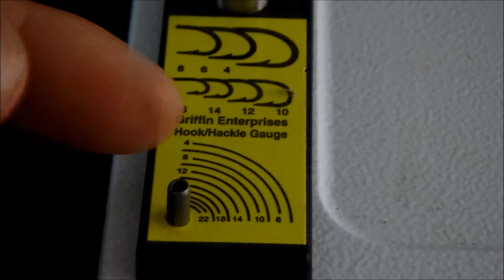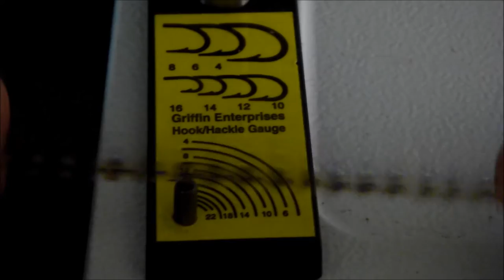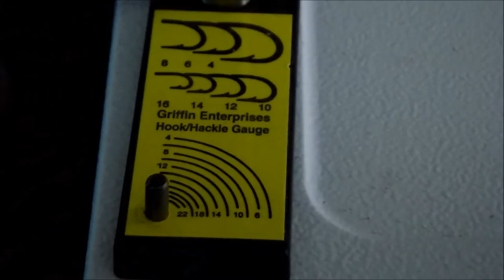Uso de herramientas para el atado de moscas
Uso de las herramientas más comunes en el atado/montaje de moscas: Bobina, Whip Finisher, Tijeras, Medidor de Plumas, Stacker y Punzón.